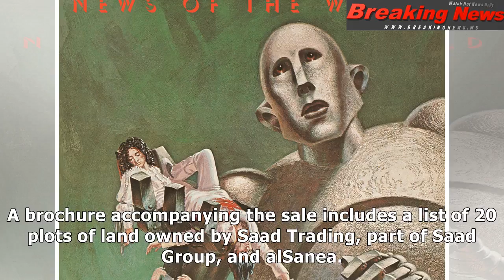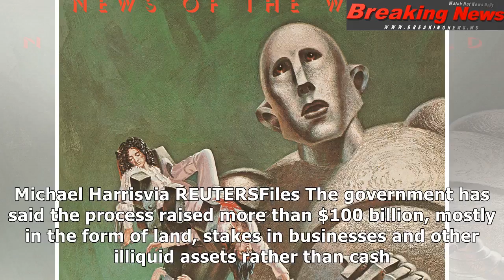Exclusive: saudi arabia prepares to auction detained billionaire's...